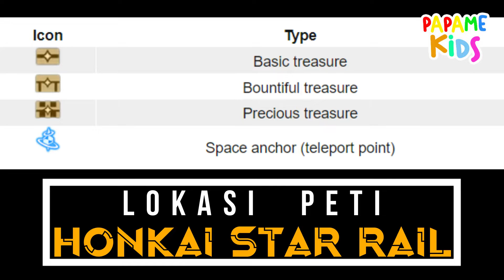Lokasi Semua Peti Herta Ship & Jarilo VI | Hoyoverse | Honkai Star Rail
HONKAI STAR RAIL CHEST LOCATIONS
HERTA SHIP | JARILO VI

Eksplorasi lokasi peti Herta Ship dan Jarilo VI
Dua lokasi pada early game ini lebih sering dijelajahi.

Di video kali ini, kami akan memberikan tips dan trik cara menemukan semua peti yang tersembunyi di HERTA SHIP dan JARILO VI - Honkai Star Rail.

Kami akan menunjukkan lokasi peti, memberikan petunjuk tentang cara mengaktifkannya, dan memberikan strategi untuk menghadapi tantangan yang mungkin Anda hadapi dalam mengumpulkan semua harta karun.

Jangan lewatkan kesempatan untuk mendapatkan hadiah berharga dan meningkatkan kekuatan karakter Anda.

Jadi, tunggu apa lagi? Tonton video ini dan temukan semua peti yang tersembunyi di HERTA SHIP dan JARILO VI - Honkai Star Rail untuk meningkatkan kemampuanmu dalam pertempuran melawan musuh yang kuat!

Dengan menonton video kami, anak-anak dapat bermain dan belajar, juga relaxing music yang dapat menstimulasi semua orang.

Nikmatilah video kami dan memulai petualangan yang menghibur dan belajar bersama.